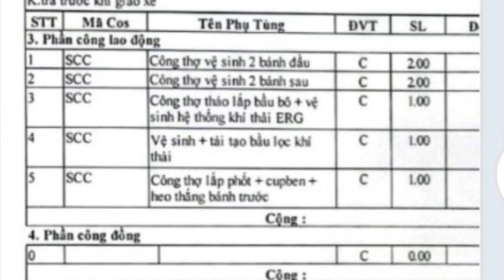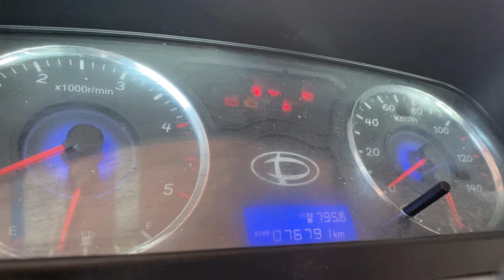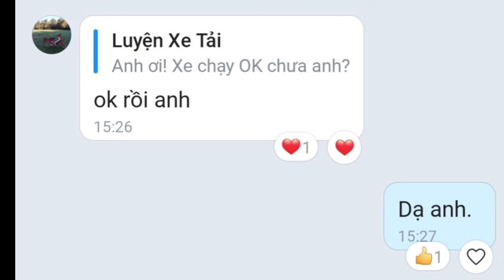Euro 4 Đã Sửa Rồi Mà Vẫn Yếu! Terraco 240 mới 76.000km báo lỗi + yếu